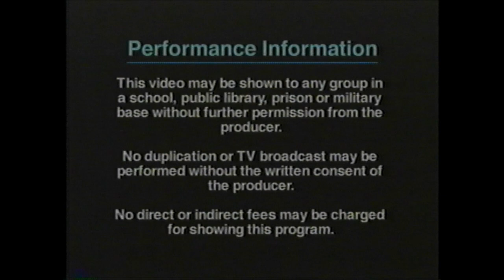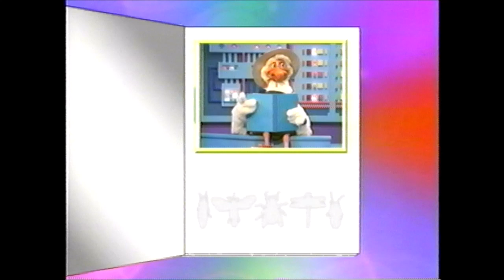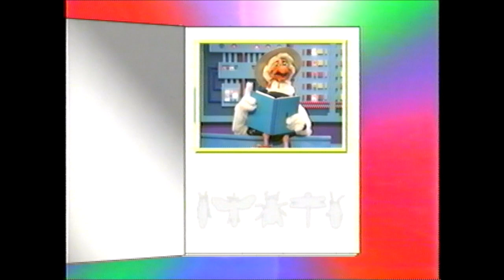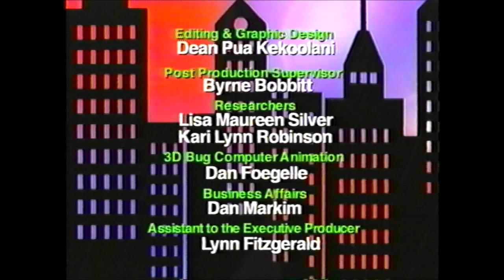Bug City (S1E8) House & Backyard Insects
From VHS
Dr. Art Evans
Christina Ricci
Bugsy Seagull